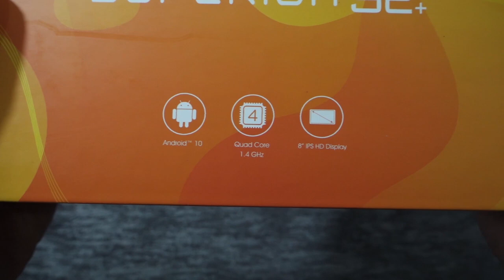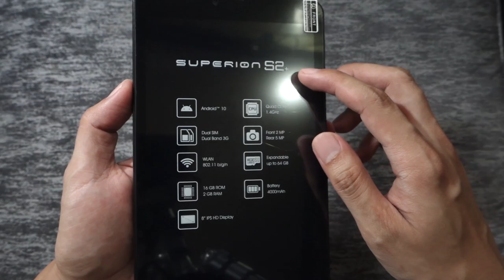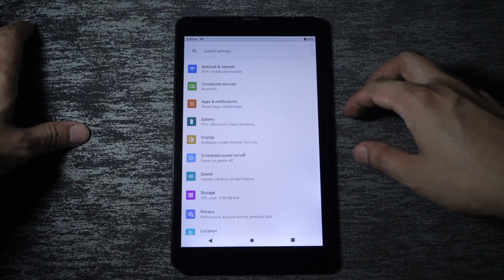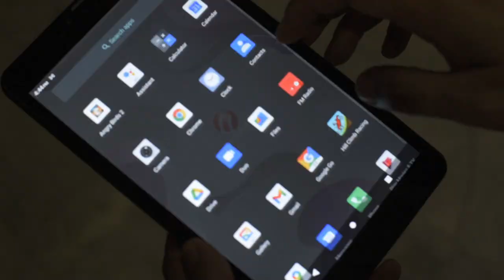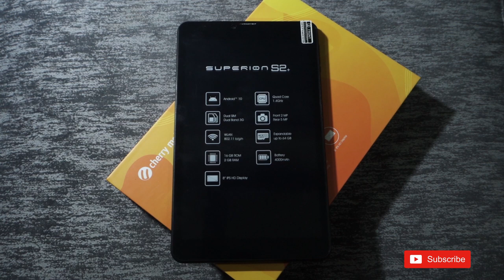Unboxing: Cherry Mobile Superion S2+ || Hands-on || Affordable Tablet || Online School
Cherry Mobile - Superion S2
OS: Android 10 Go Edition
CPU: SC7731E 1.4Ghz Quad Core
Memory: 16GB ROM/2GB RAM
Card Slot: Micro SD up to 64GB
GPU:
Display: 8" HD IPS
Rear Camera: 5MP
Front Camera: 2MP
Network: 850/900/1800/1900 MHz
3G Network: 900/2100 Mhz
SIMs Slot: SIM1, SIM2
Bluetooth: 4.2
Wifi: 802.11 bgn
USB Port: Micro USB, OTG
Headphone 3.5mm jack
Speaker: Yes
Battery: 4000mah
Colors: Black, White

SRP: 3,699pesos